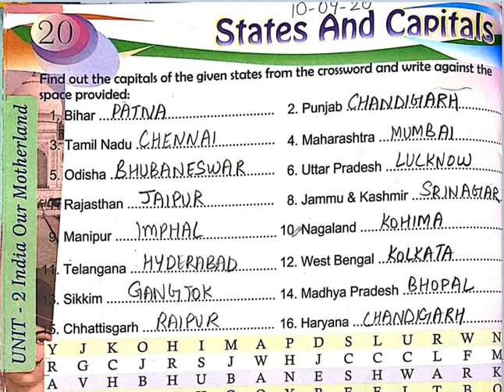5th Class | G.K | L-20 States and Capitals | 10th September 2020